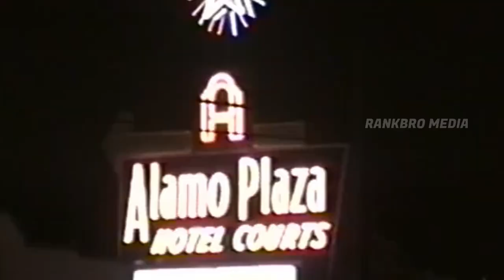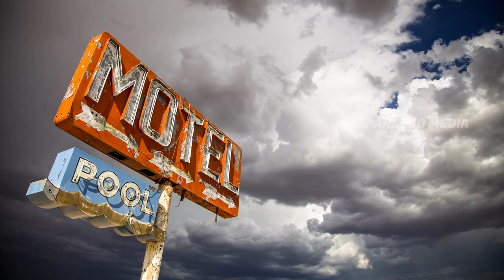Rise of the Patel Hotel Owners and the Motel Business in the USA | Business Case Study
According to a report by the Asian American Hotel Owners Association (AAHOA), Indian Americans own more than 40% of all hotels and motels in the United States, which includes approximately 20,000 properties.

Out of that 70 percent of them are owned by Gujaratis and most of them have the surname “Patel” or “Amin”.

Indian-American-owned hotels and motels generate over $40 billion in revenue and provide over 600,000 jobs in the United States.

It is widely reported that they trusted a fellow community member so much that they would give them when needed a “handshake loan”. These types of loans do not involve any sort of collateral, no strict payment schedule in the form of installments, or anything they can pay whenever they want.

40% to 60% of U.S. hotel and motel owners are Gujaratis, of which many have their last name as Patels. Gujaratis own hotels & motels worth $40 billion in the States. They own nearly 22,000 out of the 53,000 hotels.